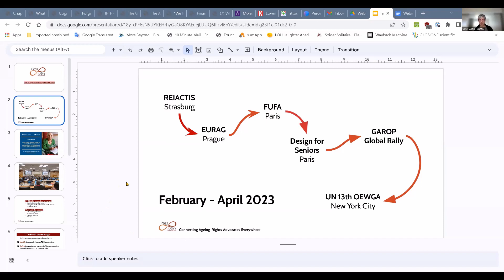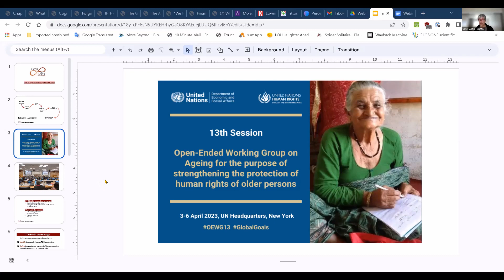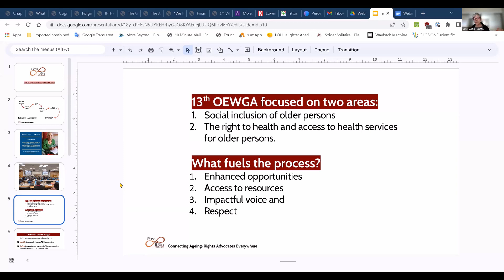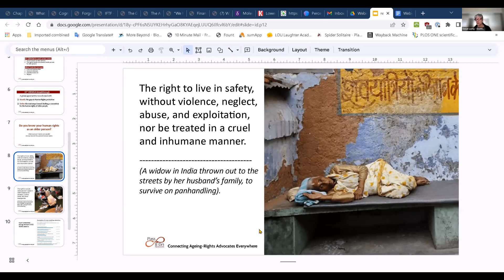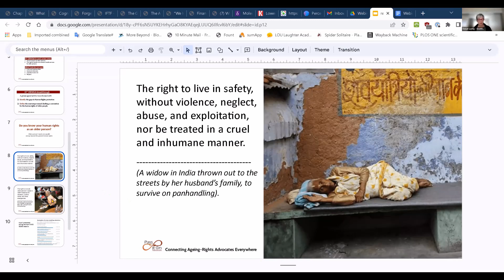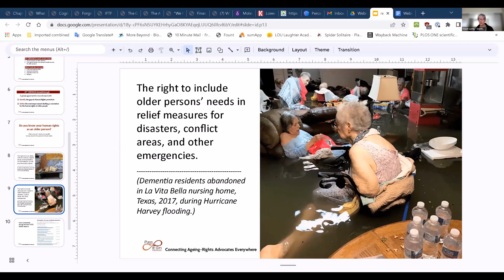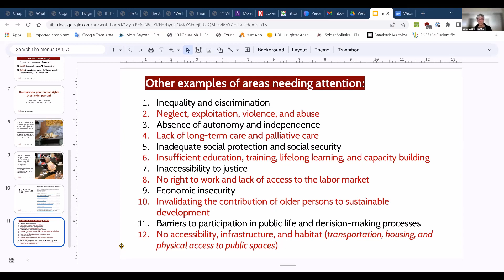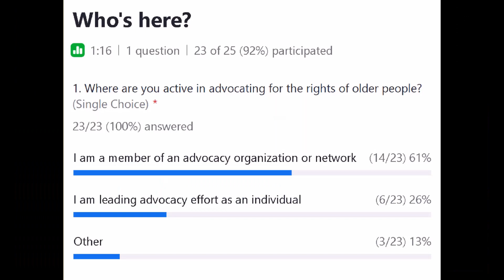A Deeper Dive into Human Rights for Older People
This session expands upon our April conversation as we delve deeper into the challenge of aging with rights.

For example...

How do we become more vocal so that we become a priority for governing institutions who have approved aging right initiatives and policies on paper, but have not allocated resources to implement them?

How do we become part of the decision making process, the same way we are the decision makers for our own lives?